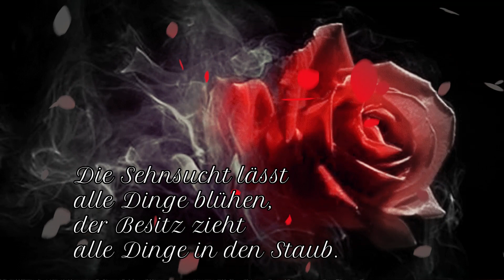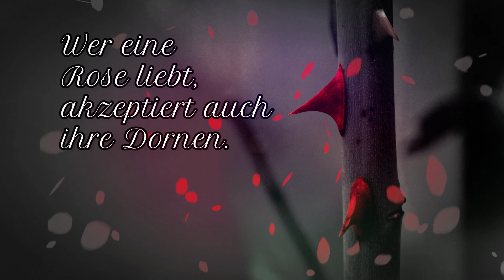Rosenzitate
Rosenzitate, Lied: Laura Wright- The Last Rose Of Summer
Saria Inspire